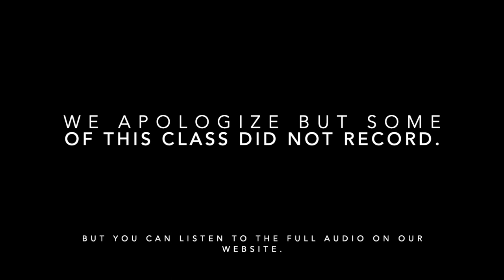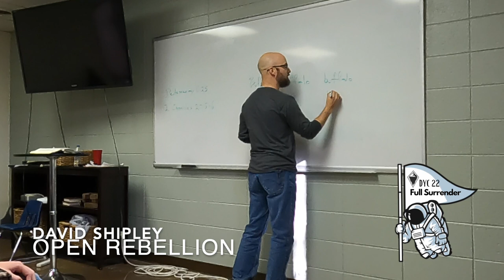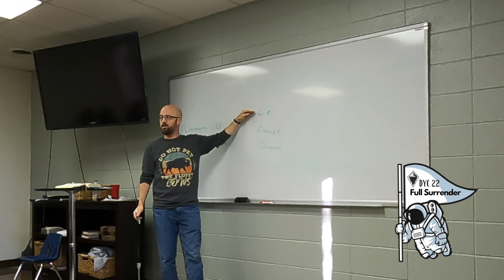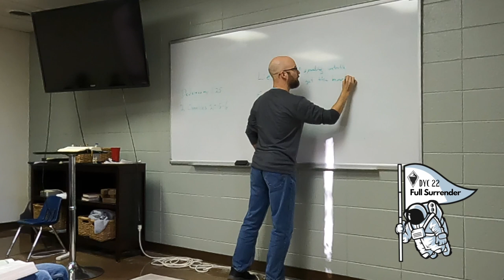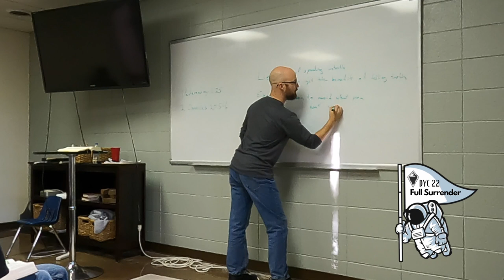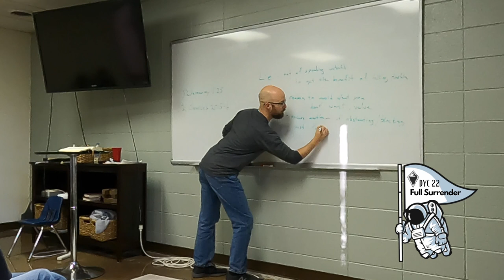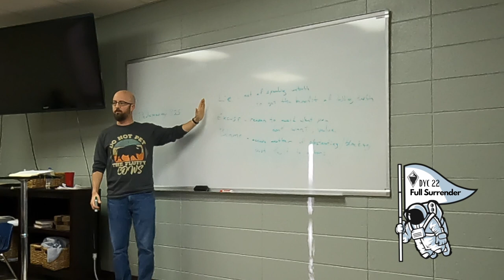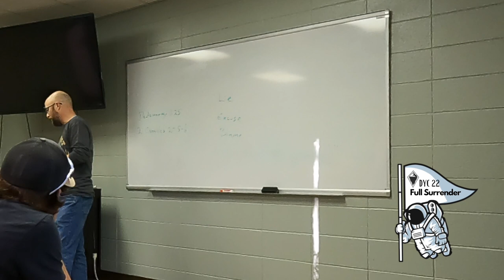David Shipley, Open Rebellion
Open Rebellion
We don’t like to think of ourselves as being in open rebellion to God, but we are unwilling to submit our lives to him in every way we make ourselves enemies of God. This class is an evaluation of our survival tactics. Are we fighting God or surrendering to Him? What do we have that makes us believe we could survive or better yet, win a war with God?